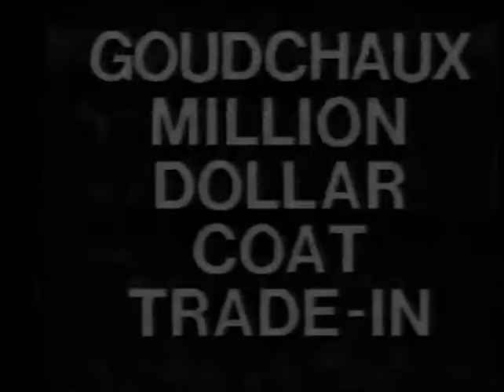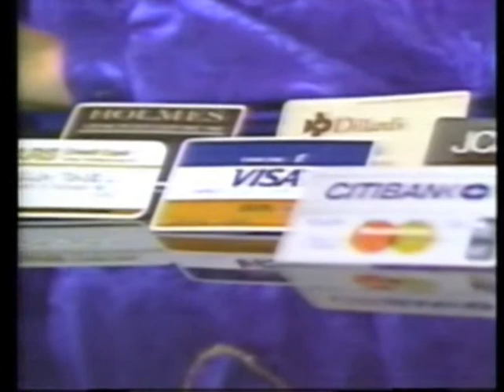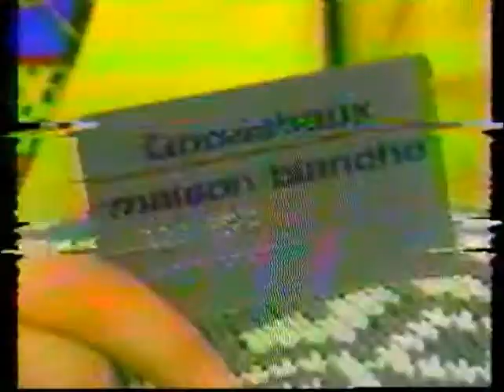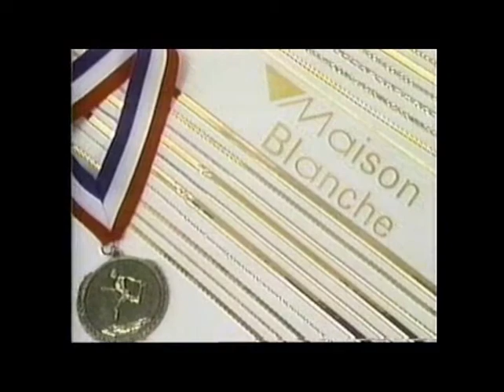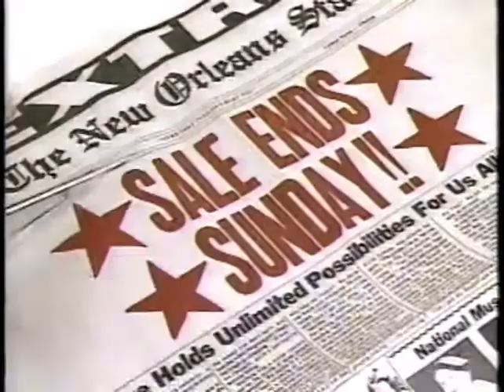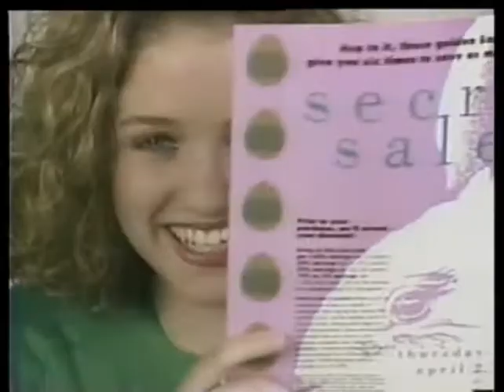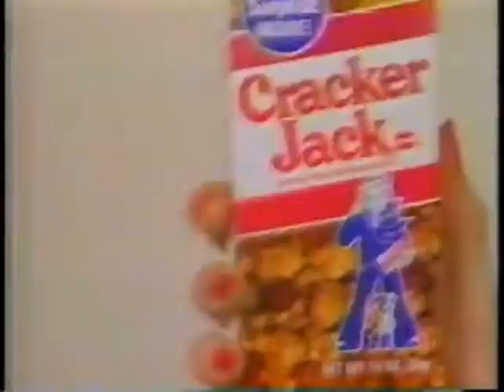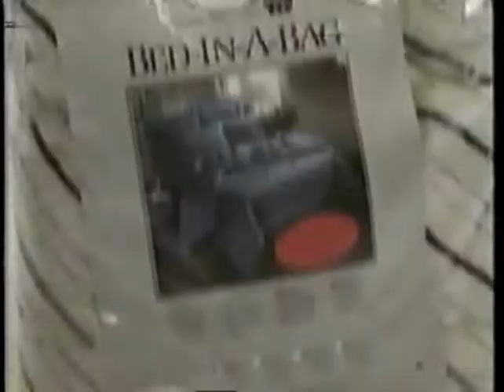Maison Blanche/Goudchaux ad montage 1983-1997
Here is an updated ad montage for the clothing retailer Maison Blanche and Goudchaux from New Orleans and Baton Rouge.  In Baton Rouge, Goudchaux's main store was considered the world's longest department store.  The store branched out to Cortana Mall.  The Sternberg family, who owned Goudchaux, later obtained Maison Blanche of New Orleans initially retaining both names on respective stores before converting all Goudchaux stores to Maison Blanche (the store is not related to the similarly named Leon Godchaux store, and Goudchaux's slogan in the 1970s "where the difference is U" illustrated the difference between said stores).  By 1992, the Sternberg family sold the stores to Mercantile Stores, who, in turn, sold the stores to Dillard's, converting all remaining Goudchaux and Maison Blanche stores to Dillard's.